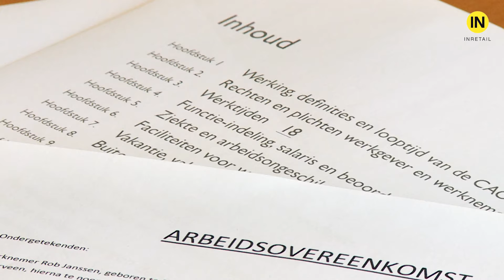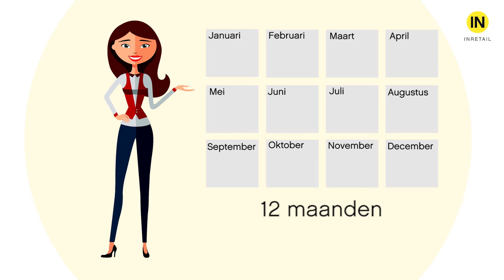Zorgverlof vraag Marlous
Heb je vragen over Zorgverlof? Bekijk dan deze video. Marlous vertelt je alles wat je moet weten als een medewerker met zorgverlof gaat.